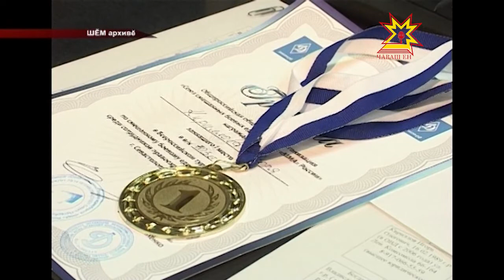Чăваш полицейскийĕсем çĕнтерÿпе таврăннă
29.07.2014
Чăваш полицейскийĕсем Севастопольтен таврăнчĕç, унта Пĕтĕм Раççейри çар кĕрешĕвĕн ăмăртăвĕсене хутшăннă вĕсем. Чăваш Енри йĕрке хуралçисене çитекенни пулман унта.